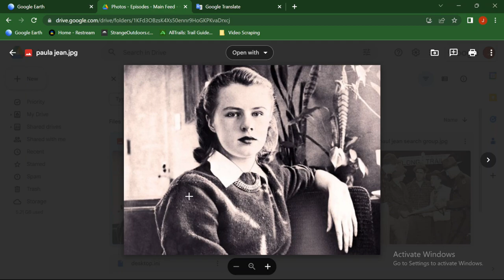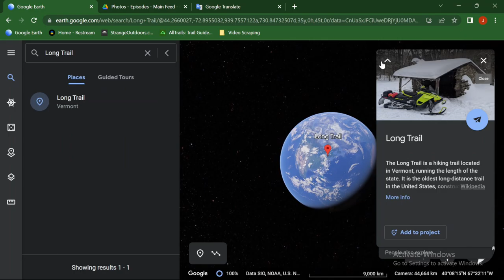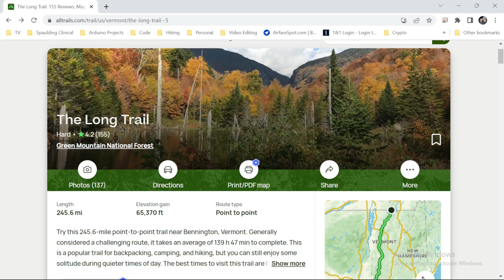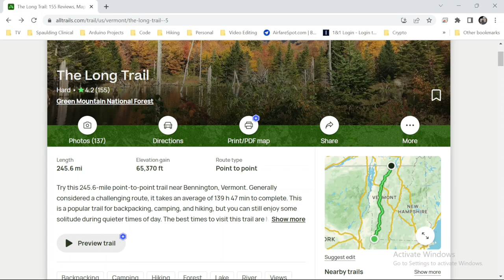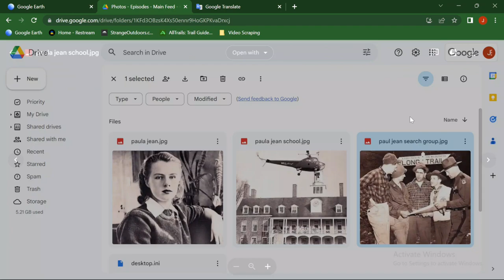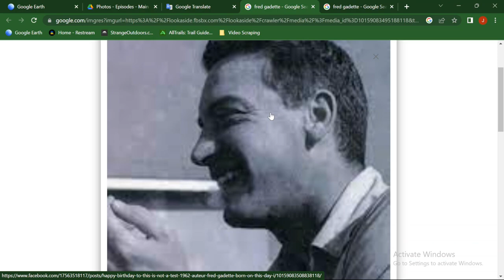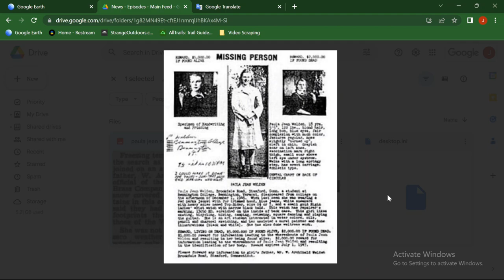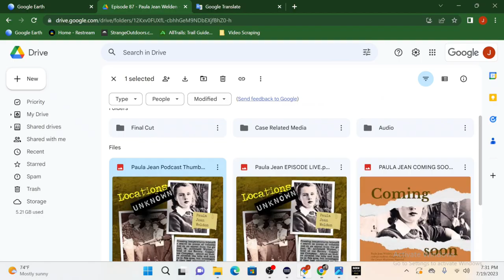Locations Unknown EP. #87: Paula Jean Welden - Green Mountain National Forest - Vermont (Live)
December 1st, 1946, a young college student in Vermont set out on a hike in the Green Mountain National Forest.  After hitchhiking from her college to the Long Trail trailhead, she conversed with several hikers about the length of the trail.  This would be the last time anyone would hear from her.  Join us this week as we investigate the disappearance of Paule Jean Welden.

New Patron Shoutouts - Kayla Bibber.

Intro/Outro Song:
Cornfield Chase by Cinematic Waves & by Rafael Krux (orchestralis.net)